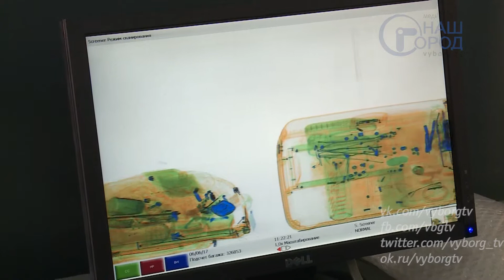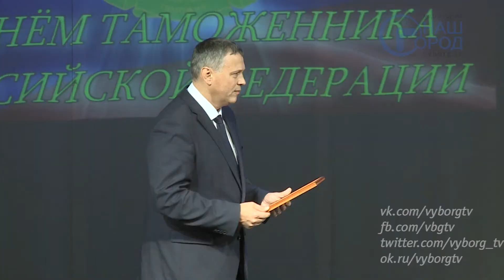Таможенники принимают поздравления с профессиональным праздником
25 октября отмечается День таможенника Российской Федерации. По случаю профессионального праздника сотрудники Выборгской таможни сегодня принимали поздравления в городском Дворце культуры, в то время как их коллеги продолжали нести службу на рубежах нашей страны.
В ведомстве, которому в этом году исполнилось 78 лет, трудится 1500 человек. Оно является одним из крупнейших подразделений федеральной таможенной службы, как по численности личного состава, так и по грузообороту и интенсивности движения автомобильного транспорта. В его составе есть и уникальные для России таможенные посты...